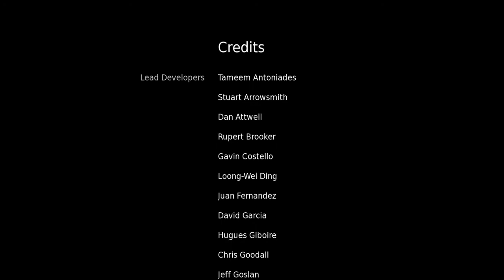HELLBLADE: SENUA'S SACRIFICE | 2017 | SAGESKYEHAVEN | THE ENDING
The ending of Hellblade: Senua's Sacrifice.